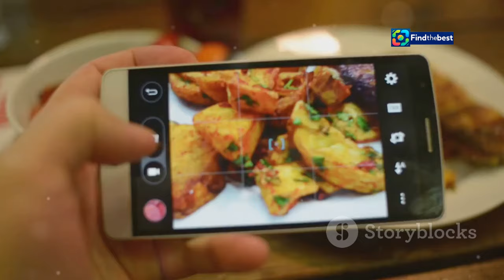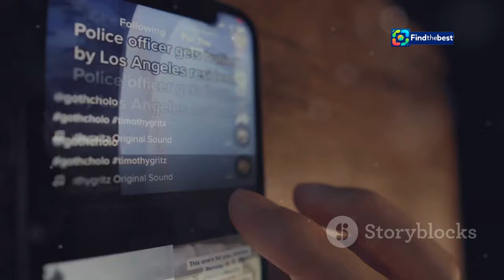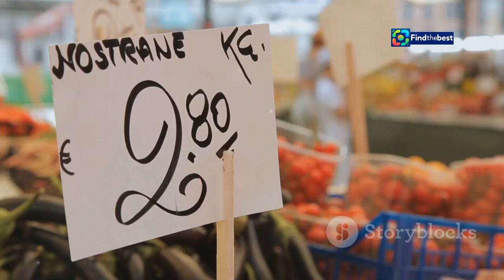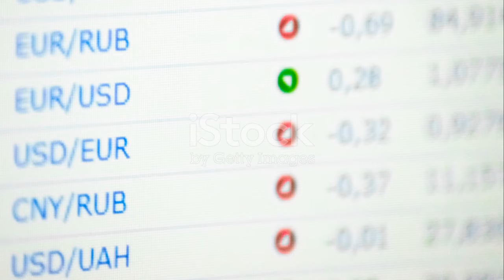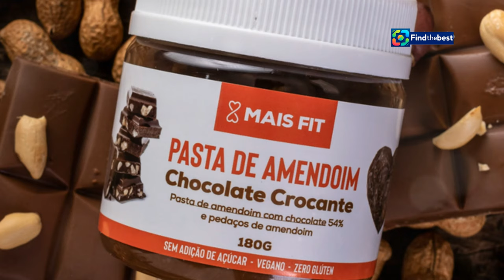Why Is Everyone Rushing for Algerian Spread El Mordjene?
OUTLINE:
00:00:00 The Algerian Spread Taking the World by Storm
00:01:11 What Makes El Mordjene Unique?
00:02:31 Social Media's Role in El Mordjene's Rise
00:03:05 The Market Impact of Viral Fame
00:03:36 Potential Regulatory Hurdles for El Mordjene
00:04:09 El Mordjene's Cultural Significance
00:05:09 The Economic Implications
00:06:30 Challenges and Opportunities
00:07:49 The Importance of Quality and Sustainability
00:09:01 El Mordjene - A Testament to the Power of Taste and Culture

**YouTube Video Title (Dutch):** Waarom is iedereen gek op de Algerijnse pasta El Mordjene?

**Description (Dutch):**
🌟 **Waarom is iedereen gek op de Algerijnse pasta El Mordjene?** 🌟

In deze video duiken we in de wereld van de populaire **pasta El Mordjene**! 😍 Waarom is deze heerlijke hazelnootpasta het gesprek van de dag? Van **sociale media** tot **supermarkten**, iedereen lijkt op zoek te zijn naar deze lekkernij. 🍫✨

📈 **Rupture de stock** en **exorbitante prijzen**! We bespreken hoe deze pasta, die oorspronkelijk uit **Algerije** komt, in korte tijd een ware hype is geworden. Het lijkt wel een nieuwe **Nutella**, maar dan nog beter! 🤤💖

📲 Volg ons terwijl we de reacties van mensen verzamelen, de prijsverhogingen bespreken en zelfs enkele **recensies** van **influencers** bekijken. Waarom is deze pasta zo onweerstaanbaar? Ontdek het nu! 🎉

In this video, we dive into the world of the popular **El Mordjene spread**! 😍 Why is this delicious hazelnut spread the talk of the town? From **social media** to **supermarkets**, everyone seems to be on the hunt for this treat. 🍫✨

📈 **Stock shortages** and **exorbitant prices**! We discuss how this spread, originally from **Algeria**, has become a viral sensation in no time. It seems to be a new **Nutella**, but even better! 🤤💖

📲 Join us as we gather people's reactions, discuss price increases, and even check out some **reviews** from **influencers**. What makes this spread so